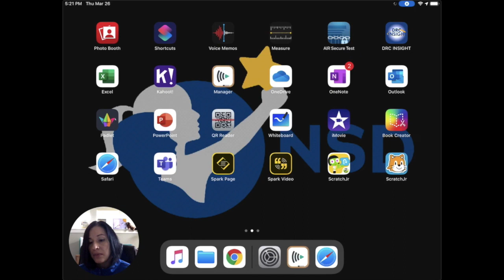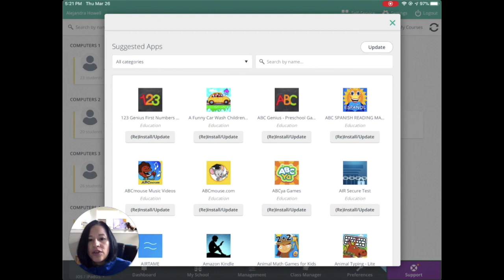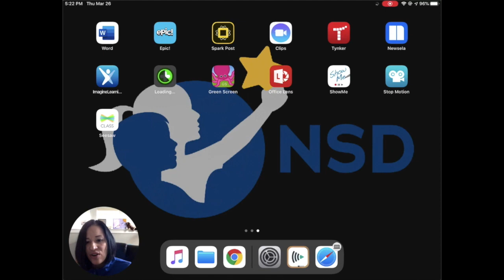How to Download Apps using Mosyle Manager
This tutorial is to help parents and students in the Nampa School District #131 download approved apps on their devices through the Mosyle Manager Service. Parents and students, please do not download apps using your personal Apple ID or the Apple App Store.